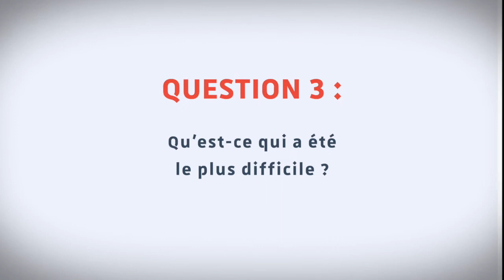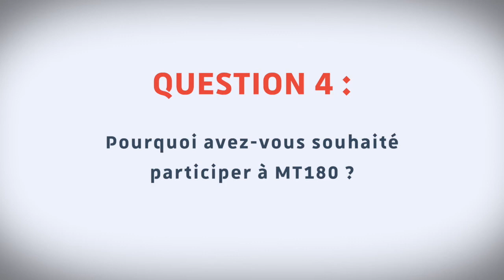Découvrez leur thèse en 180 secondes - Valentin Marquis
Le concours Ma thèse en 180 secondes offre la possibilité à de jeunes chercheuses et chercheurs de présenter leur thèse de manière claire et accessible en 3 minutes seulement. En 2020, 10 finalistes se sont qualifiés pour le concours régional. Découvrez un portrait et une prestation par jour tout au long de la semaine de la Fête de la science !